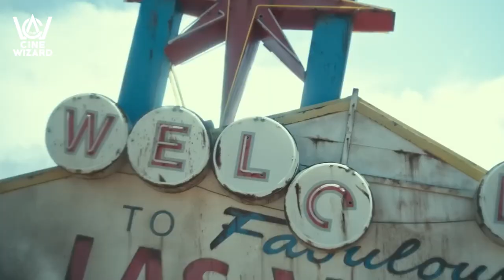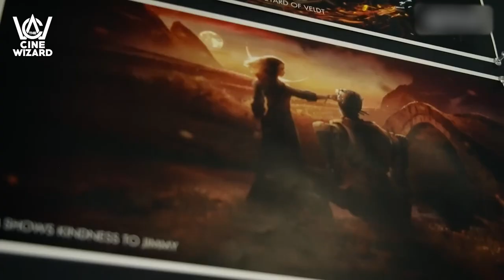REBEL MOON - Zack Snyder Movie │ Netflix (2023) All You Need To Know ( The Cine Wizard )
Rebel Moon” is set to hit our screens this year. It’s from the same man who is known for intense action scenes in his movies. On the other hand, it is one of the biggest projects by the streaming giant Netflix. This upcoming sci-fi film promises to introduce a new fictional universe. It has everything you can ask for. From action to thrill and from drama to dark comedy, this space opera is bringing everything for its viewers. That being said, let’s explore the magic of this film with Cine Wizard, Your ultimate guide to upcoming films and TV shows ".
Zack Snyder is directing this film. He is also handling cinematography and acting as a producer alongside Eric Newman. The script for the film is a collaboration between Kurt Johnstad and Shay Hatten. Its music score is crafted by Tom Holkenberg while Dody Dorn is handling the editing department.
Its filming started in April 2022 and wrapped on December 2, 2022. Production mainly took place in California USA. As for its release date, "Rebel Moon" is set to hit Netflix on December 22, 2023. However, it won't be just an online release. Before landing on the service, it'll have a limited theatrical run in select theaters.